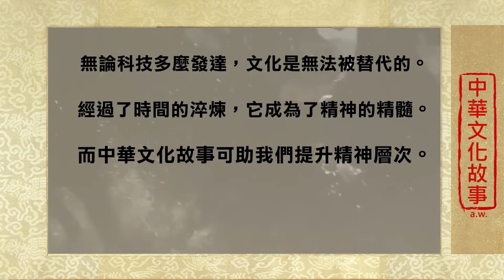中華文化故事 - 推理與判斷 Reasoning and Judgment